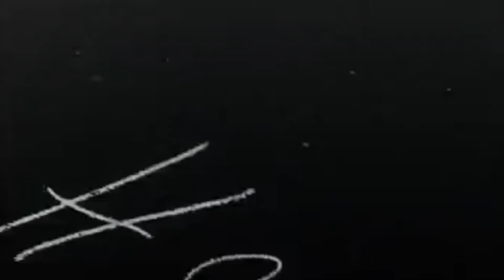There She Goes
The La's - There She Goes music video